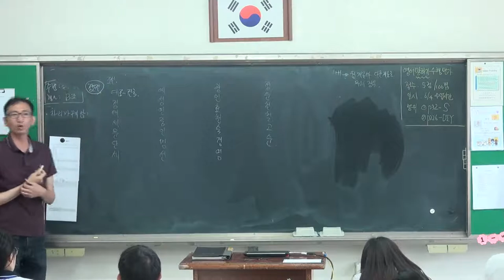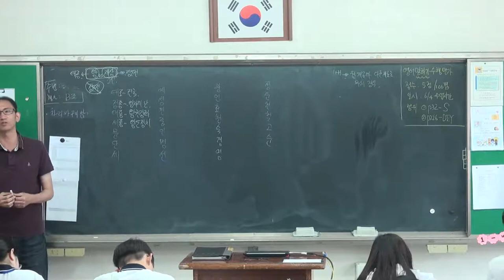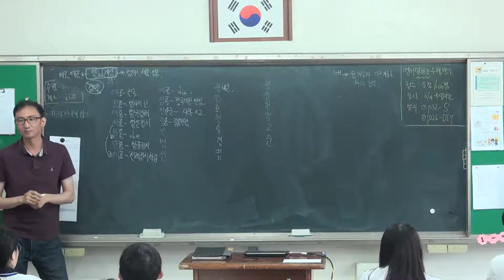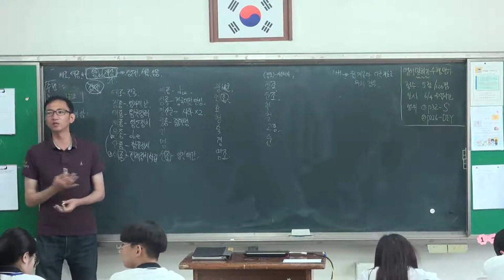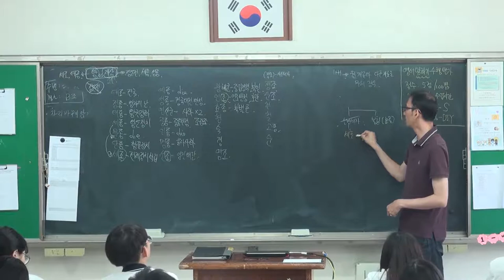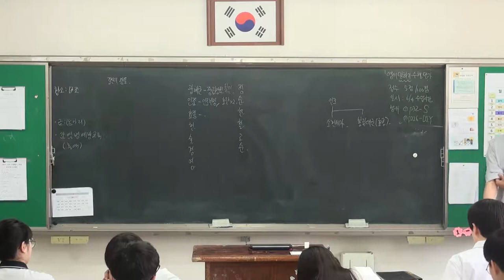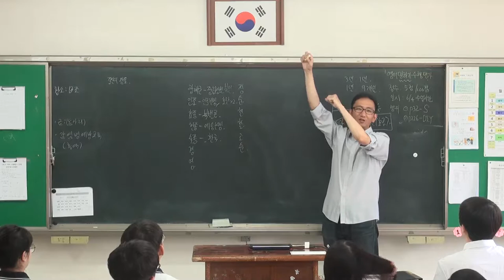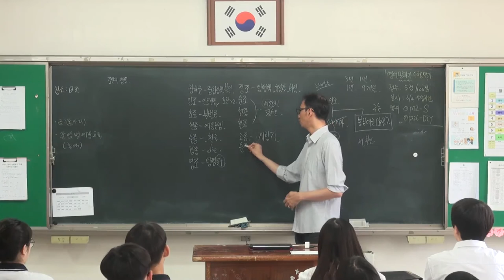43강 조선의 왕들 정리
조선의 왕들마다 하나씩 주제어를 잡고 기억해보자!